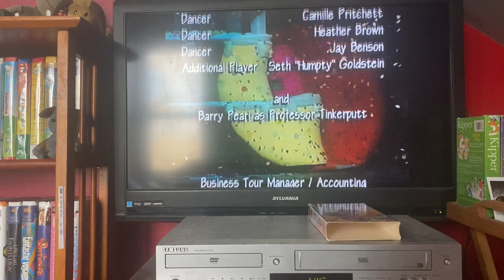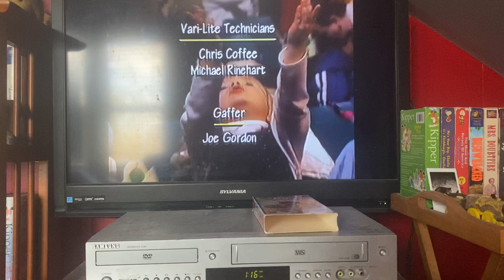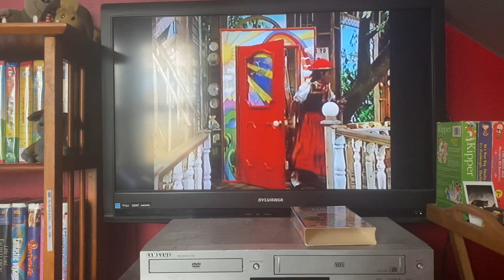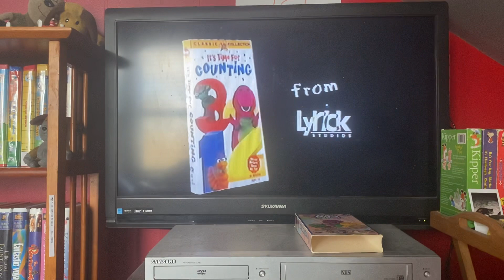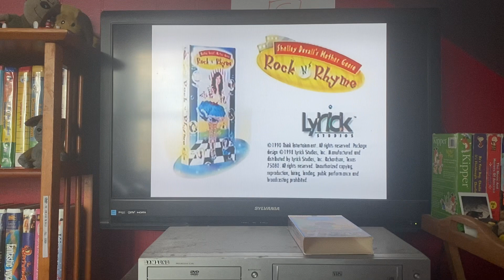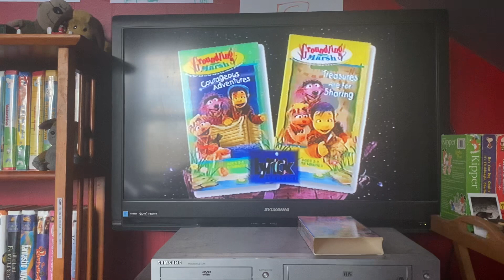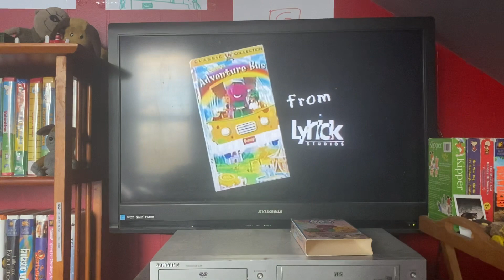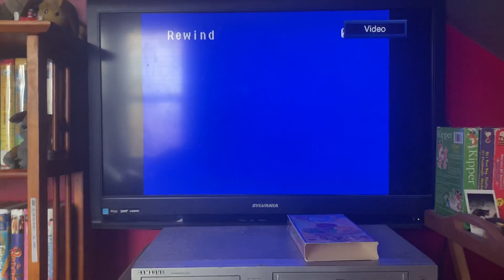Closing To Barney’s Big Surprise 1998 VHS